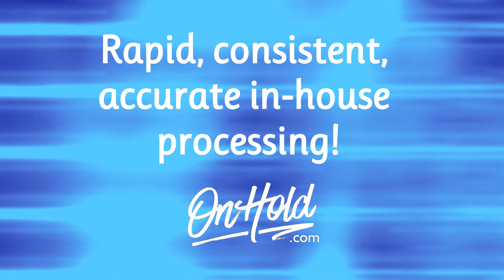Featured On Hold Voice Purple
What Does Purple Sound Like?

If your audio production needs a personality that is sincere and matter of fact, welcoming and caring, choose voice purple.

Let’s talk turnaround time. we process all production and equipment in house – ensuring we manage the turnaround time of your initial system setup and custom program, and all future production changes. Once we have your approved script, we get to work recording, producing and delivering your custom on hold program - and when your company requires a program update, we make it our business to make it a priority. you won’t just be impressed with the quality of our work, but also with our dedication to getting your up to date custom program to you in the quickest possible turnaround time.

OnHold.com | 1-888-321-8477